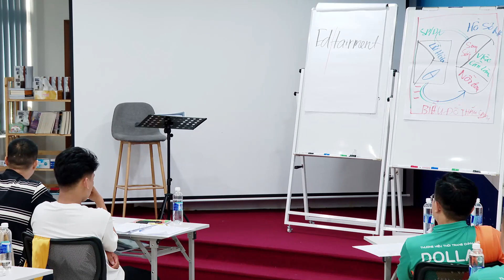CÁCH PHÁT TRIỂN DOANH NGHIỆP NHỎ DỄ DÀNG!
CÁCH PHÁT TRIỂN DOANH NGHIỆP NHỎ DỄ DÀNG là điều mà ai trong chúng ta khi bắt đầu khởi nghiệp cũng luôn tìm kiếm!
Video này Bình sẽ giúp các anh chị hiểu được cách định hướng doanh nghiệp và phát triển doanh nghiệp một cách bài bản!

➥ Kết nối với Mai Quốc Bình:
► Fanpage chính thức:

 / maiquocbinh..  .